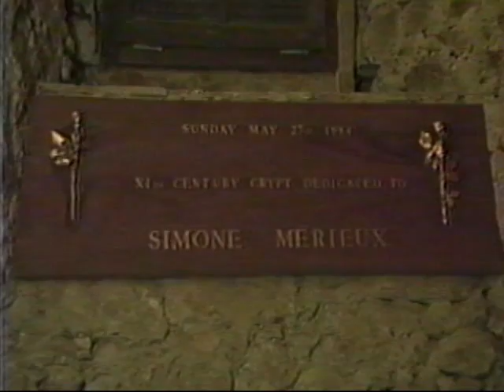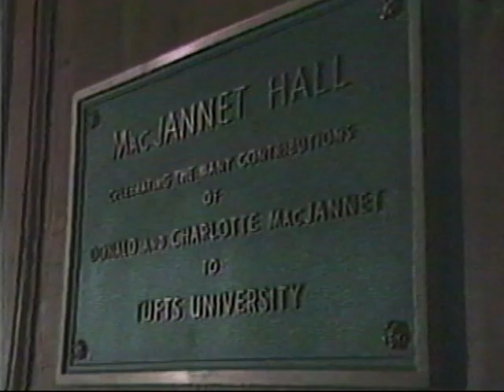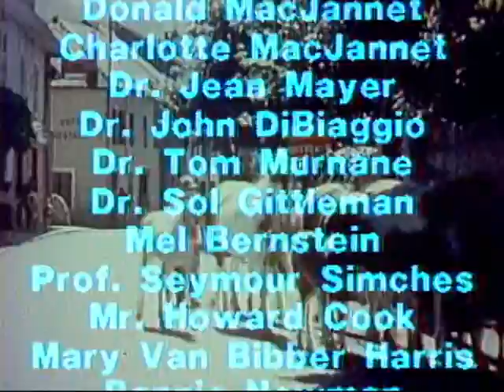The MacJannet Legacy... The Tufts European Center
A historical summary produced in the early 1990s of the legacy left behind by Tufts Alums Donald and Charlotte MacJannet, featuring footage of the Tufts European Center in Talloires, France, the rebuilding of France after World War Two, and the founding of the European Center and its meaning today.   Contact michael@kcvisualsunlimited for more information.